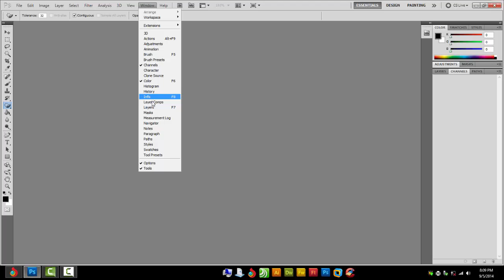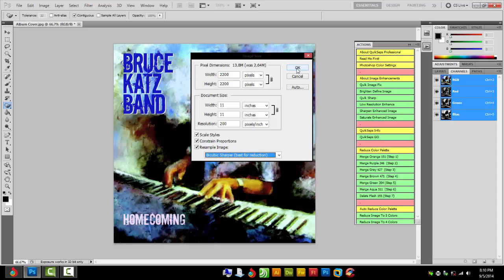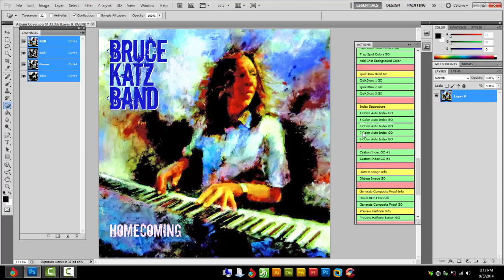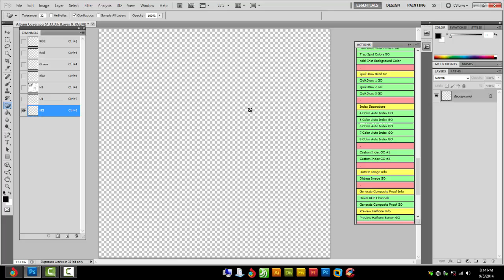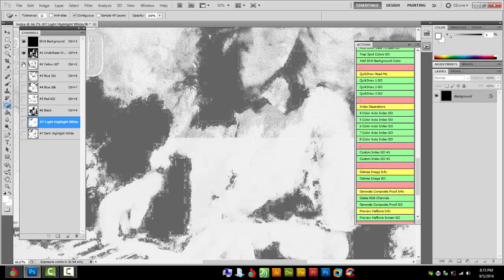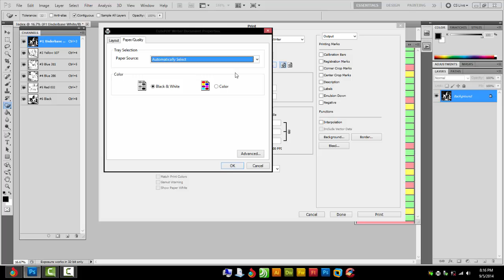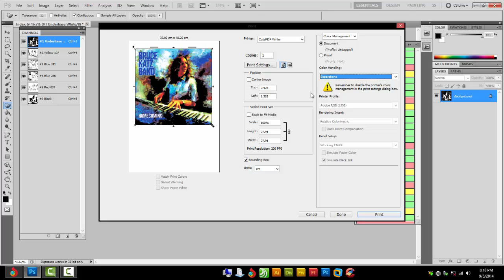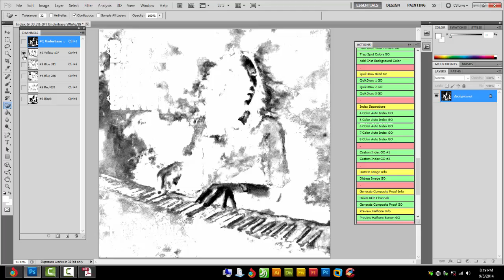Index Color Seperations For Screen Printing Using Photoshop and the Quickseps Plugin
Screen Printing using a 6 color index color seperation.
A very easy seperation to do using the quickseps plug-in for photoshop.